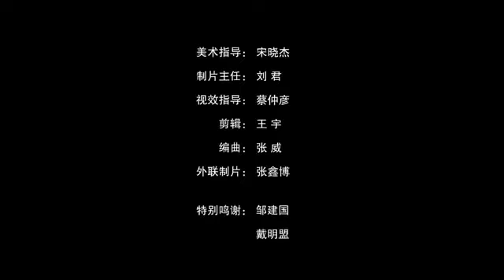Chinese Aircraft Carrier and J 15 Fighter jet MV 中国航母大片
Godbless China